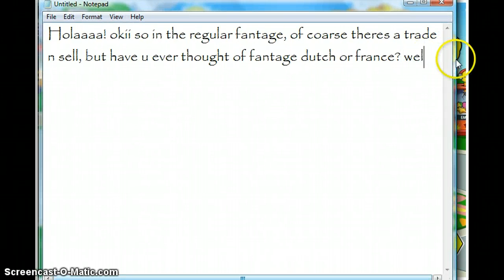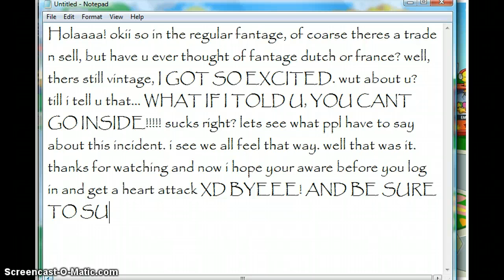FANTAGE NEWS! #1 VINTAGE SHOP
Host for fantage news: acojan